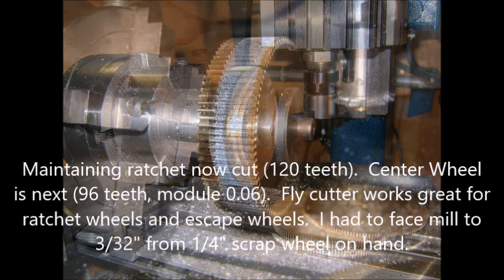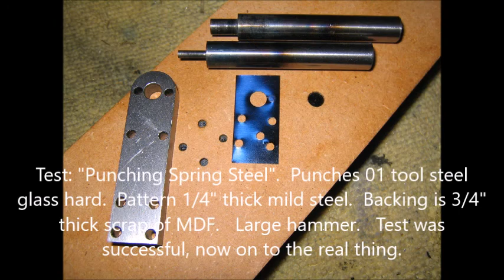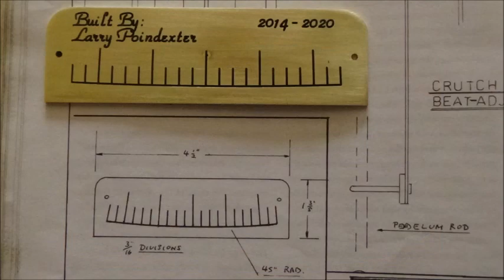Regulator Clock Build - Clock Progress Photos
Quick slide show of some of the progress pictures.